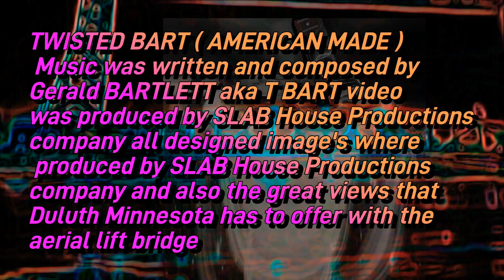TWISTED BART ( AMERICAN MADE ) music was written and composed by Gerald BARTLETT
music was written and composed by Gerald BARTLETT aka TWISTED BART video was produced by SLAB House Productions company all designed image's where produced by SLAB House Productions company